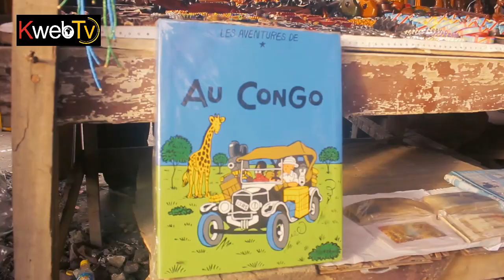Afro Culture « Kinshasa » by Nobi DIALLO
Production & Réalisation K Web Tv